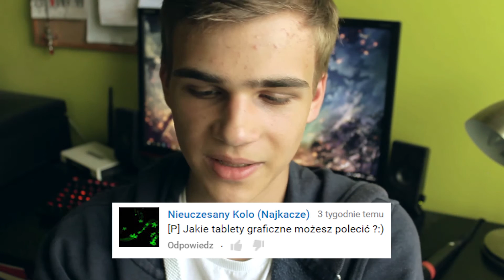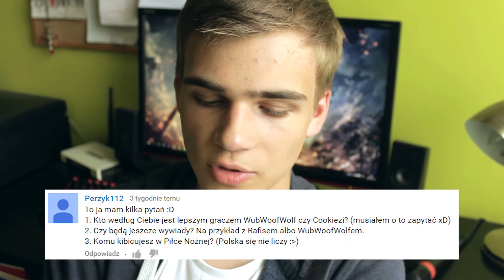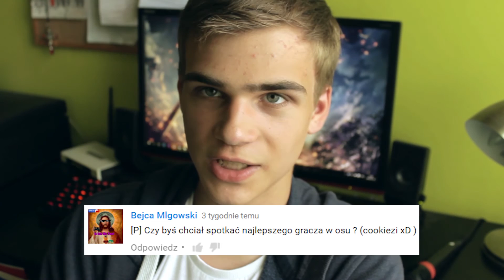Q&A - film specjalny! [Część 2/2]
● Podzielone, bo YouTube wyłączył mi opcję filmów powyżej 15 minut za naruszenie praw autorskich (replay z Fantastic Dreamer)

● Przepraszam, jeśli przeoczyłem jakieś pytanie :(